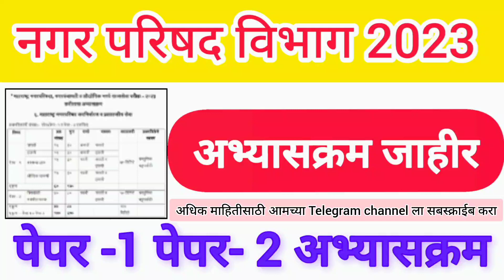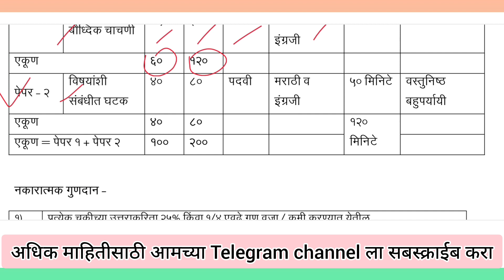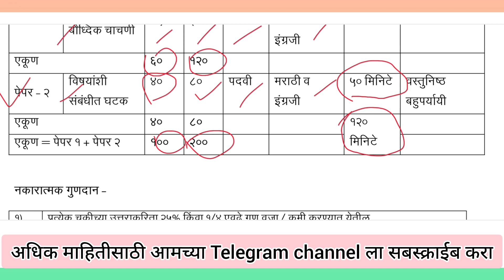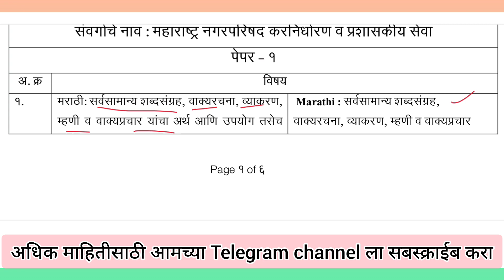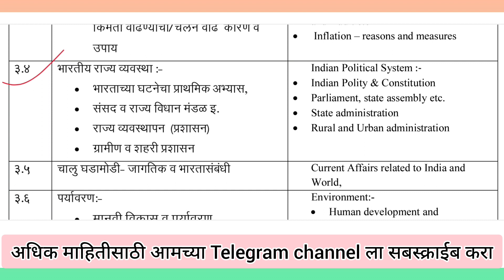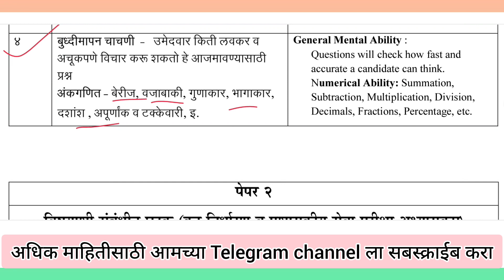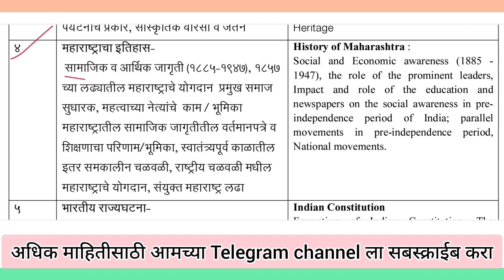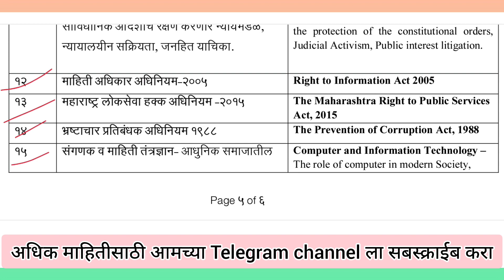नगरपरिषद विभाग 2023 || अभ्यासक्रम जाहीर पेपर || पोस्ट नुसार syllabus || अभ्यासक्रम संपूर्ण माहिती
नगरपरिषद विभाग 2023 || अभ्यासक्रम जाहीर पेपर 1,2  || अभ्यासक्रम संपूर्ण माहिती

नमस्कार🙏🏻
रोजगार मेळावे, नोकरी बद्दल जाहिराती व स्वयंरोजगार याबद्दलची माहिती मिळवण्यासाठी कृपया खालील ग्रुप ला जॉईन करा💐🙏🏻